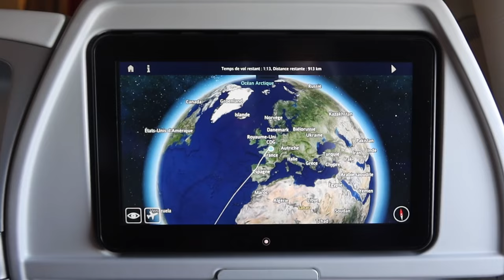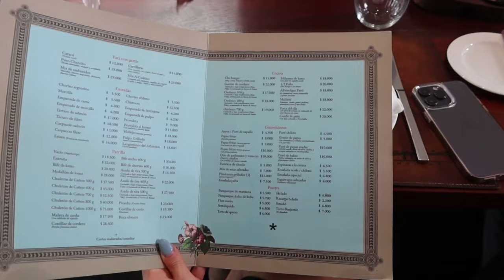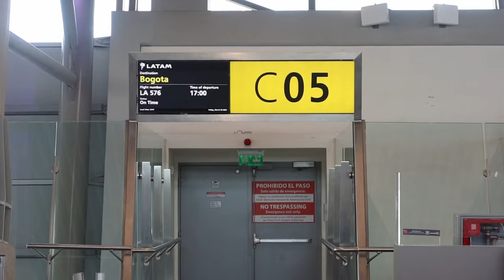TOUR VLOG 3 : Santiago, Bogota, Buenos Aires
💛 Hi everyone ! Welcome back, already !  Recap vlog of a week in Latin America with artists / crew / friends from Steer Agency. Enjoying Santiago de Chile, Bogota Colombia and Buenos Aires Argentina in the meantime of crazy shows and long travels ! We had so much fun, I hope you’ll feel our good vibes and enjoy this one. 💛